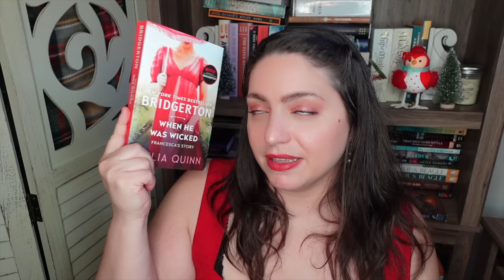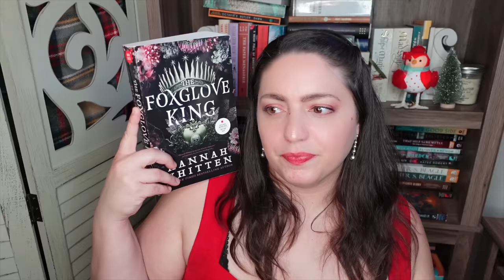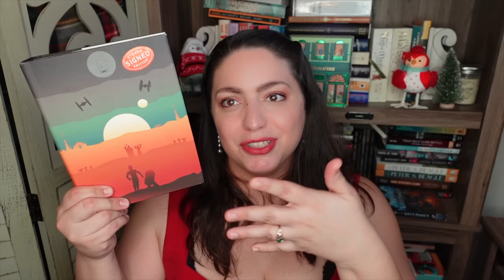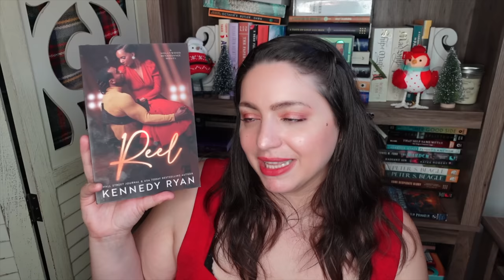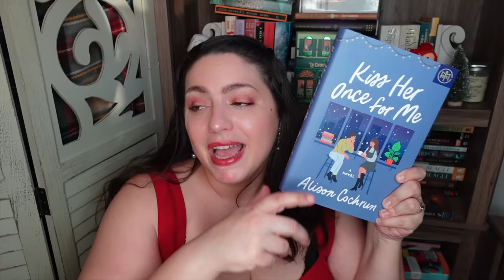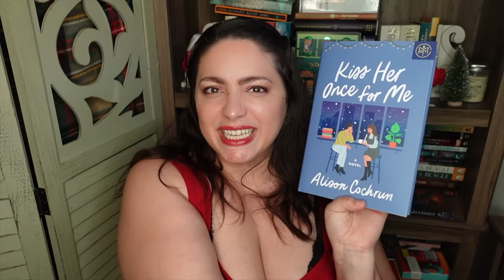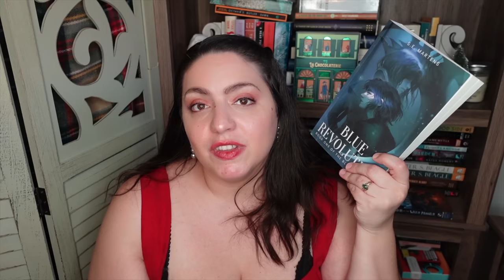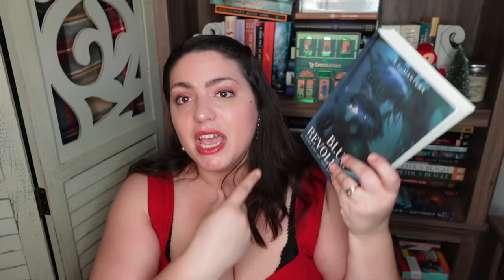Mostly Hits! | February Mid- Month Wrap Up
Let's talk about what I've read so far in February! Lot's of hits, some new faves, and entering my 2023 romance era? Check it all out in my February Mid-Month reading wrap up! Also in exciting news the Harper Collins Union has just ENDED their strike!! Which means very soon you will get to see all of those review from me as well as my best books of 2022 list. YAY!

BOOKS
Wildblood Lauren Blackwood
The Foxglove King Hannah Whitten
When He Was Wicked Julia Quinn
Sea of Tranquility Emily St. John Mandel
From a Certain Point of View Ed. Elizabeth Schafer
Never Let Me Go Kazuo Ishiguro
Reel Kennedy Ryan
That Time I Got Drunk and Saved a Demon Kimberly Lemming
Promise Boys Nick Brooks
The New Jim Crow Michelle Alexander
Hidden Pictures Jason Rekulak
The Cage of Dark Hours Marina Lostetter
The Duke's Secret Cinderella Eva Devon
The Last Tale of the Flower Bride Roshani Chokshi
The Wild Robot Escapes Peter Brown
The Severed Thread Leslie Vedder
Coming Home Kennedy Ryan
Kiss Her Once for Me Alison Cochrun
Blue Revolution S.E. Martens

EQUIPMENT
Ring Light

527 Hudson St. # 20030